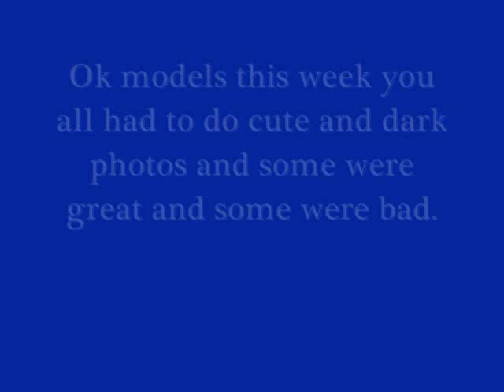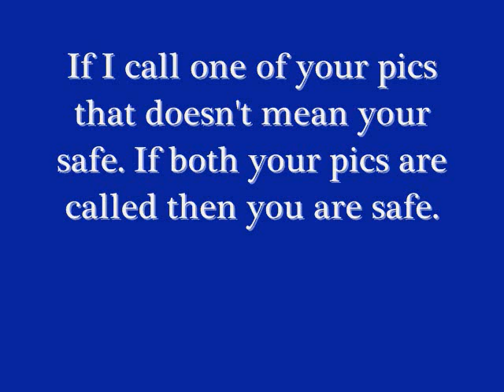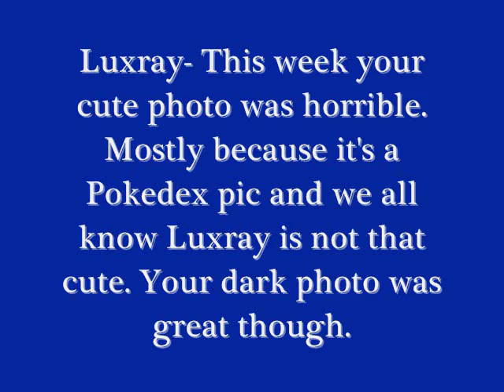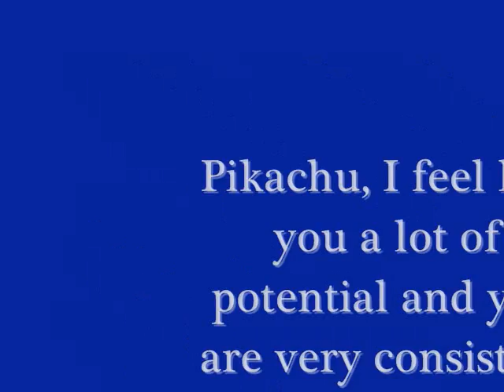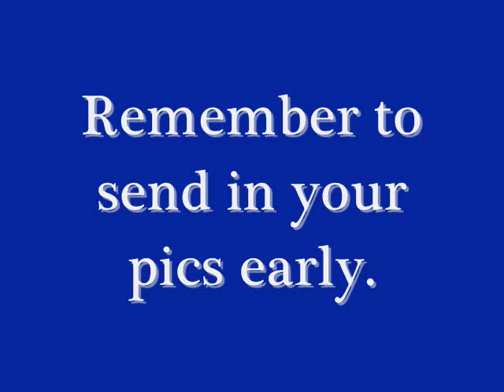FPNTM Cycle 1 Episode 8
Send in your pics as early as you can. From now on, if you see this video, look for the pic and send me it immediately.

Songs:
Pokemon Theme Song
Reach Out- Hilary Duff
Apologize- One Republic